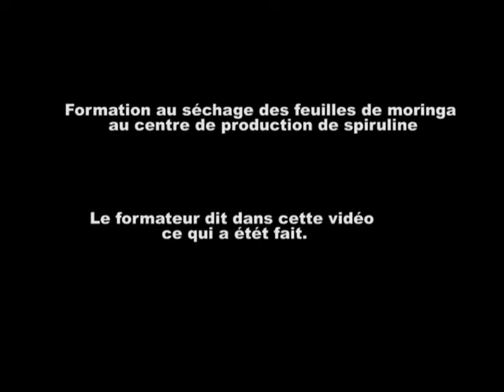formation au séchage des feuilles de moringa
Dans le cadre des activités relatives au projet d’initiation d’une filière Moringa dans le canton de Fiokpo (Kpalime), Les producteurs de moringa ont suivi une formation dont l’objectif est de tester un nouveau système, analyser sa performance en vue de son adoption pour les futures séchages de feuilles dans les groupements de producteurs. La formation s'est déroulé au Centre Eco spiruline d'Agou Nyogbo. Le formateur nous dit dans cette vidéo les principaux sujets qui ont meublé la formation.